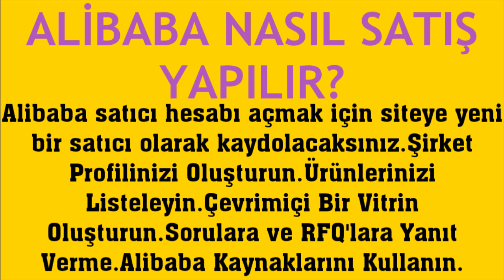Alibaba Nasıl Satış Yapılır? Mağaza Nasıl Açılır?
Merhabalar bu videomuzda sizlerle birlikte alibaba satış nasıl yapılır sorusuna yanıt vermeye çalışıyoruz.İyi Seyirler Dilerim.

alibaba mağaza açma
alibaba ürün satma
alibaba nasıl satış yapabilirim